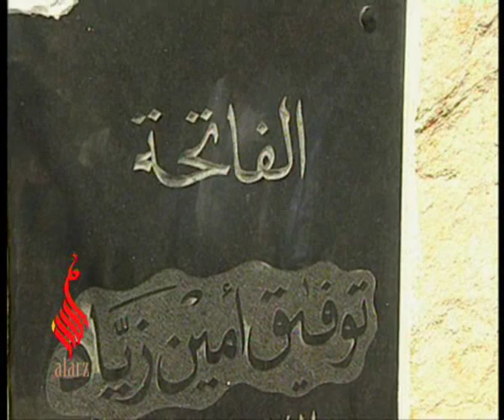الشاعر محمود درويش في زيارة تاريخية لمدينة الناصرة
حفل استقبال الشاعر الكبير، شاعر فلسطين محمود درويش، في مدينة الناصرة، وذلك في زيارة تاريخية استقبله فيها رئيس بلدية الناصرة المهندس المناضل رامز جرايسي.